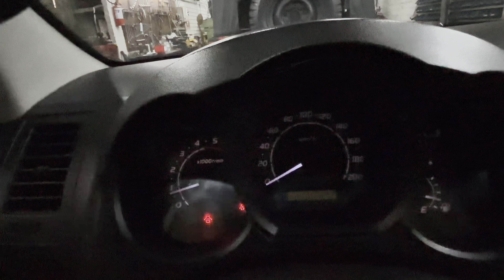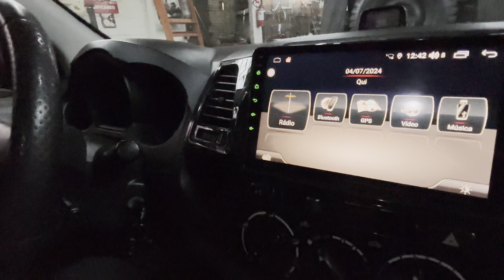TROCAMOS O HONDA FIT, POR UMA...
Trocamos de veículo e agora teremos novos projetos! Da uma olhada e de sua opinião de quais melhorias deveremos fazer!